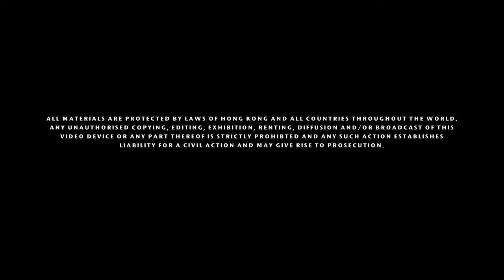PRO Motion Workshop Wedding Video - Nicole & Winson's Wedding 朝拍晚播 SDE (20 December 2014)